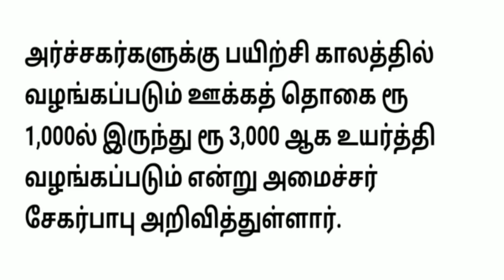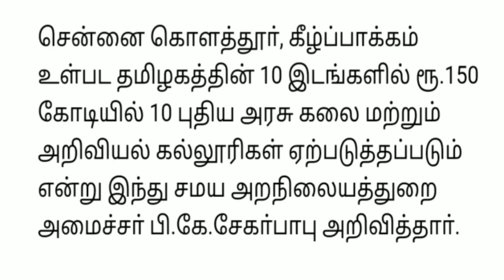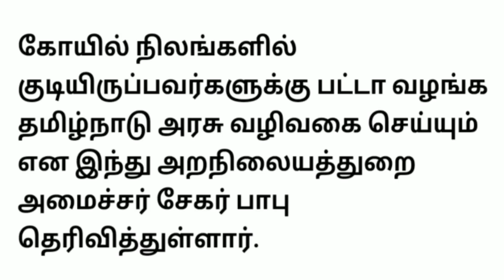அடி தூள்.!!நாளை முதல் அமல்| Today Tamilnadu latest news | Today Stalin News| Ration Card Free Scheme